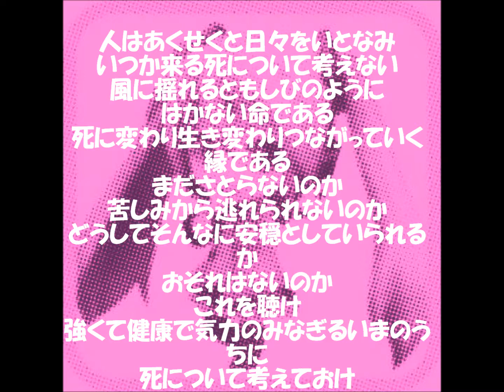【初音ミクオリジナル】日没無常偈にちもつむじょうげ(日没bossa) rap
もろもろの衆等聴け
日没の無常の偈を説かん
人間怱々として衆務を営み
年命の日夜に去ることを覚えず
灯の風中にありて滅すること期しがたきがごとし
忙々たる六道に定趣なし
いまだ解脱して苦海を出づることを得ず
いかんが安然として驚懼せざらん
おのおの聞け
強健有力の時
自策自励して常住を求めよ

【現代語訳】
これを聴け
日没の無常の偈だ
人はあくせくと日々をいとなみ
いつか来る死について考えない
風に揺れるともしびのように
はかない命である
死に変わり生き変わりつながっていく縁である
まださとらないのか
苦しみから逃れられないのか
どうしてそんなに安穏としていられるか
おそれはないのか
これを聴け
強くて健康で気力のみなぎるいまのうちに
死について考えておけ
DTM:Odaira
mixiページ【初音ミクオリジナル】